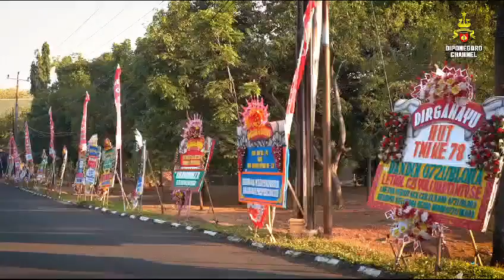HUT TNI KE 78 KODAM IV DIPONEGORO